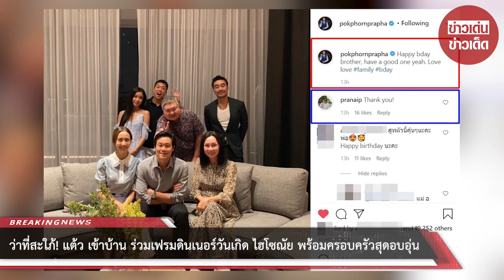ว่าที่สะใภ้! แต้ว เข้าบ้าน ร่วมเฟรมดินเนอร์วันเกิด ไฮโซณัย พร้อมครอบครัวสุดอบอุ่น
ขอบคุณที่มา :
ขอขอบคุณข้อมูลจาก: